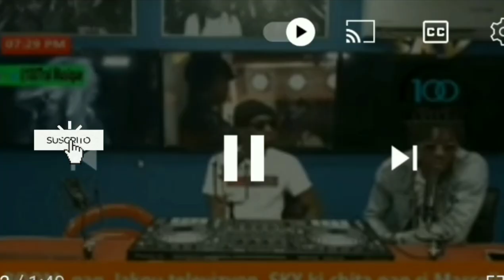Fantom fè tout moun sezi tanden sa toby di de wendyyy k dilak reponn bedjine sou🍷😀👈